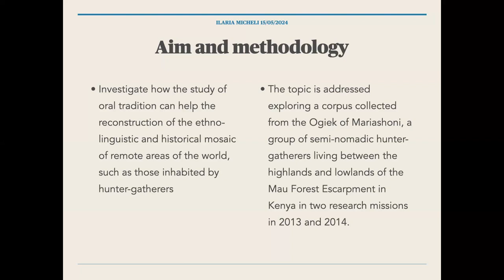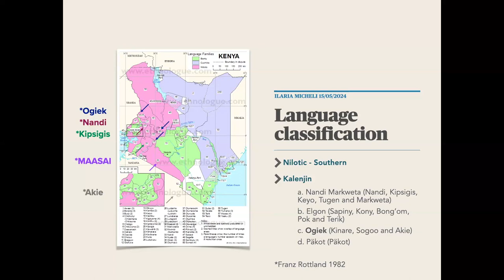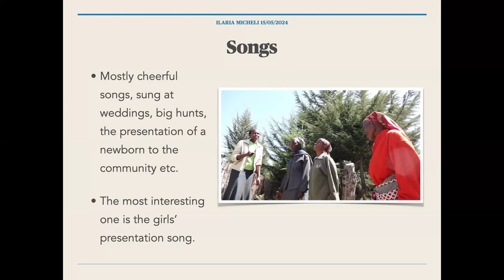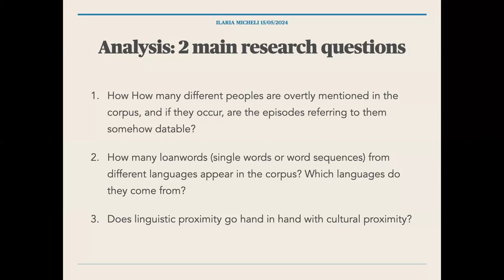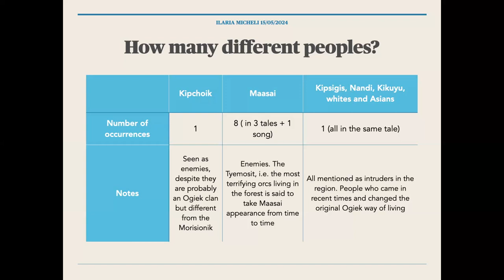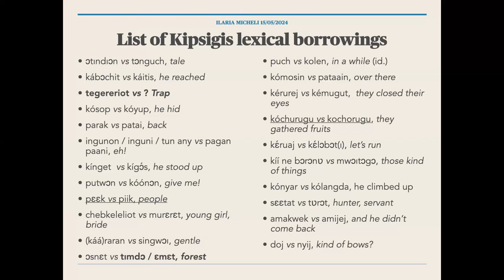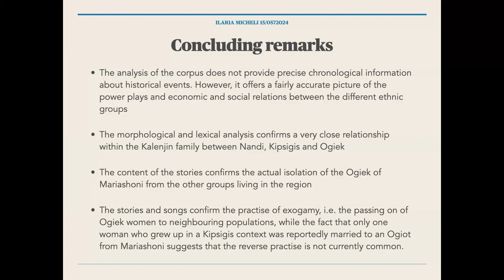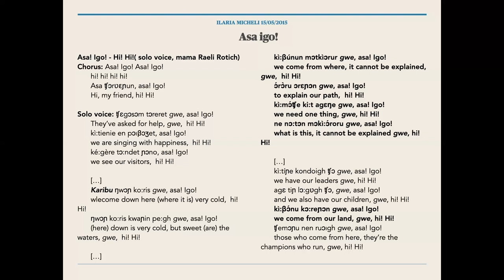RVN Webinar Series - Ogiek Orature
How to cite: Micheli, Ilaria. 2024. Ogiek Orature: Exploring the Role of Oral Tradition in Unraveling the History and Language of a Hunter-Gatherer Community. Talk Given at Rift Valley Webinar Series 15/05/2024.

Abstract: This work focuses on the contribution that the study of oral tradition, both in terms of content and morphological and lexical features, can make to the reconstruction of the ethno-linguistic and historical mosaic of remote areas of the planet, such as those inhabited by hunter-gatherers. The topic is addressed using the example of a corpus of 23 stories, 7 songs and 2 riddles collected from the Ogiek of Mariashoni, a group of semi-nomadic hunter-gatherers with a delayed- return economy encapsulated in an environment of sedentary agricultural populations between the highlands and lowlands of the Mau Forest Escarpment in Kenya.